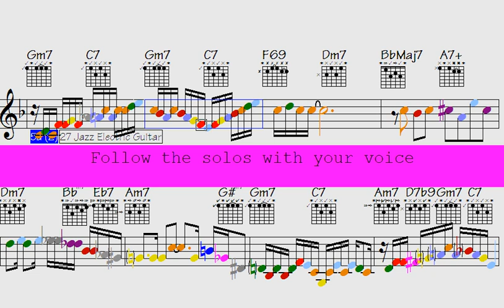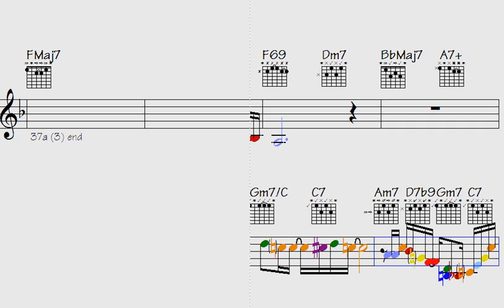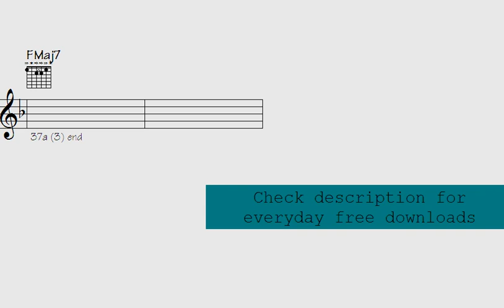🎺 🎷🎹Get Ready to Rock Out! 🤘🏼New Song "Spirited Counteraction" will IGNITE Your Soul! 🔥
Thanks for supporting my data file hosting/maintenance, here's the link to check out all data of this song: Spirited Counteraction (music sheet notation - transposable solos/licks in midi file - video to play along...)